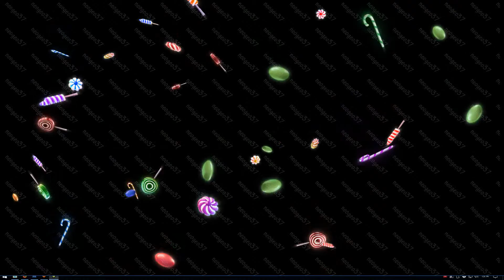Candy Item Sprites / Envato Market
Candy Item Sprites on Envato Market for sale